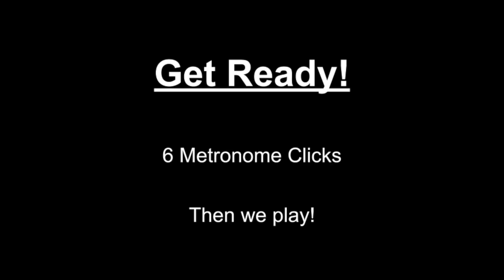Sound Innovations SNARE Number 175C - Tempo 90 [Let’s Practice] [Let’s Play] (2020) Molly Malone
Sound Innovations SNARE DRUM Number 175C - Tempo 90 [Let’s Practice] [Let’s Play] (2020) Molly Malone

Sound Innovations
Concert Band Book 1
Page 40
Exercise Number 175C
Snare Drum

Feel free to adjust the speed of my youtube videos and play each video as often as you need to!

I am playing on a RamPad Marching practice drum pad Further below in this description are other more inexpensive drum pads I recommend for the band room, percussion class, or personal use.

Practice everyday or on a regular consistent basis to get better at your instrument and to have more fun in the band!

If you’re not a band or percussion student of mine, you’re welcome to use my videos as a tool, reference, or study/practice guide. Lastly, if you are not one of my band students and you have your own band teacher or director, or your own private instructor, please follow and meet all of his/her performance expectations and requirements such as but not limited to: posture, stick grip, sick height, tone quality, and dynamics or volume.

Recording and Editing Process:
I record video on my iPhone XS Max, and I record audio through my Macbook Pro. Audio is recorded through my MXL V67 Condenser Microphone which is sent to my M-Audio Air USB interface which is sent to Garageband. In Garageband, audio is edited and mixed with a metronome (or with my band and orchestra instruments a drum loop). Video is then imported to my Macbook, and using Final Cut Pro, I sync or synchronize the iphone video and the audio from Garageband. After all audio and video is synced, I upload my videos to Youtube. Thumbnails are made with Canva and all other memes or text graphics are made with Google Slides which are then downloaded and exported as PNG or JPEG files which can easily be uploaded to Final Cut Pro for editing.

Microphone Stand

Practice Pads I Recommend for the classroom, band, percussion or drumming class or personal use:

Evans Realfeel 2-Sided Practice Pad 12 Inch

Evans Realfeel 2-Sided Practice Pad 6 Inch

Vic Firth 12 inch Double Sided Practice Pad